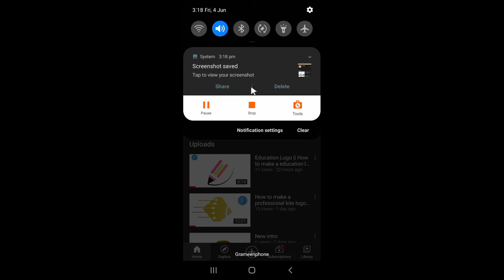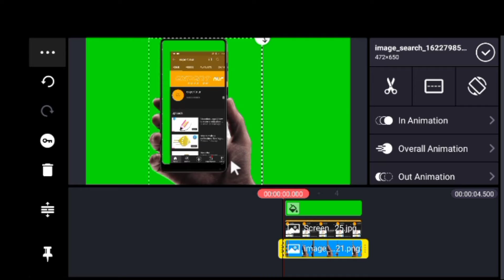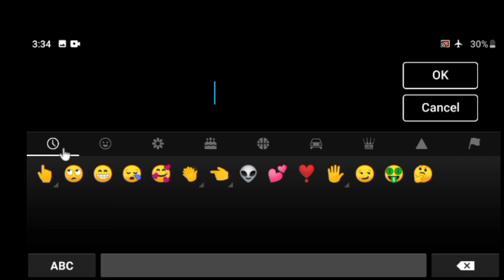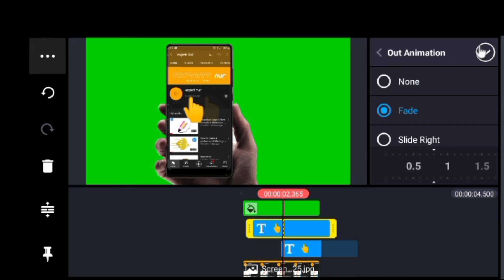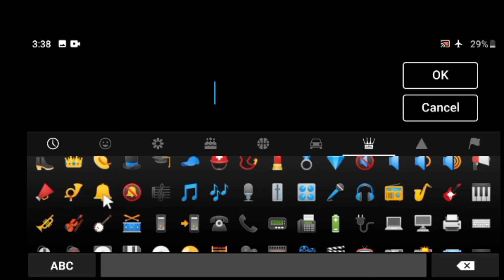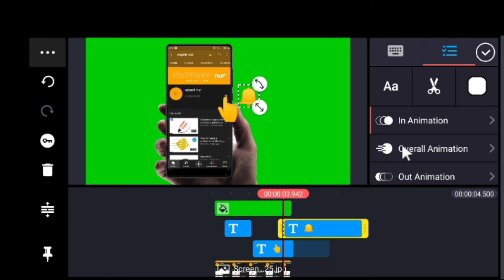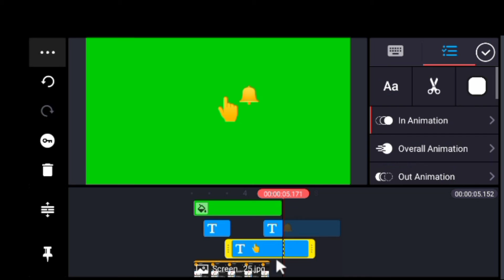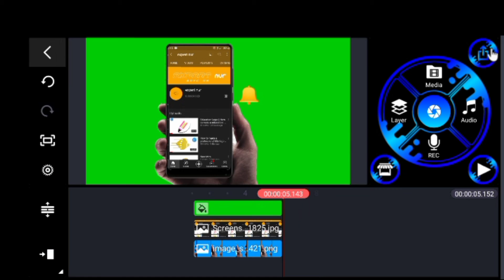Green screen | How to make green screen subscribe baton in kinemaster